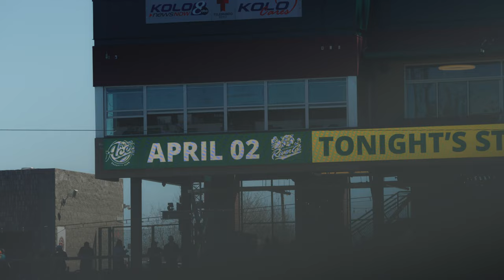ACES OPENING DAY